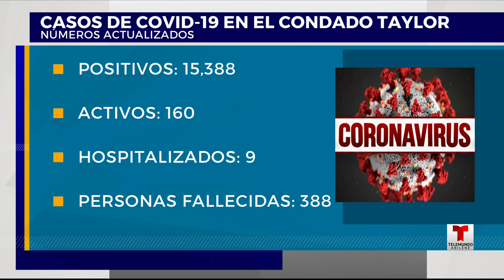Telemundo Abilínea - 30 de marzo, 2021